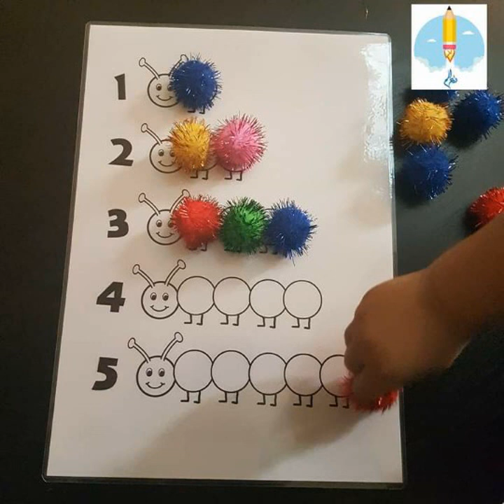Simple and great ideas without cost from home to entertain children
Simple and great ideas without cost from home to entertain children and increase focus and attention